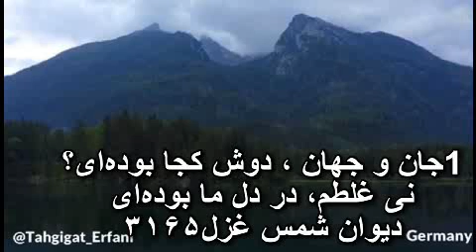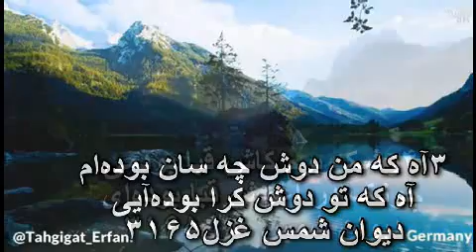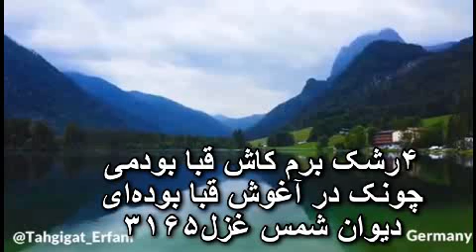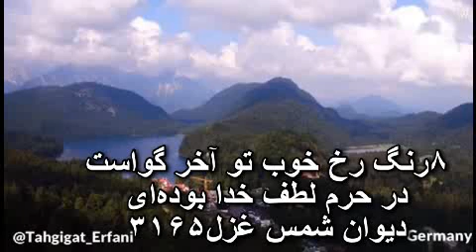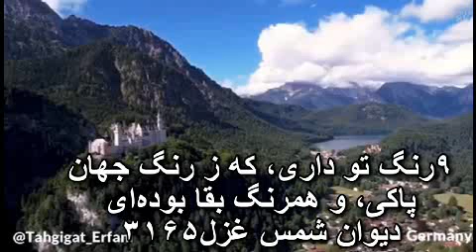دیوان شمس غزل۳۱۶۵ استاد شجریان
تحقیقات عرفانی ؛ دیوان شمس غزل۳۱۶۵
اجراء : استاد محمدرضا شجریان

1جان و جهان! دوش کجا بوده‌ای؟
نی غلطم، در دل ما بوده‌ای
۲دوش ز هجر تو جفا دیده‌ام
ای که تو سلطان وفا بوده‌ای
۳آه که من دوش چه سان بوده‌ام!
آه که تو دوش کرا بوده‌ای!
۴رشک برم کاش قبا بودمی
چونک در آغوش قبا بوده‌ای
۵زهره ندارم که بگویم ترا
« بی من بیچاره چرا بوده‌ای؟! »
۶یار سبک روح! به وقت گریز
تیزتر از باد صبا بوده‌ای
۷بی‌تو مرا رنج و بلا بند کرد
باش که تو بند بلا بوده‌ای
۸رنگ رخ خوب تو آخر گواست
در حرم لطف خدا بوده‌ای
۹رنگ تو داری، که ز رنگ جهان
پاکی، و همرنگ بقا بوده‌ای
۱۰آینهٔ رنگ تو عکس کسیست
تو ز همه رنگ جدا بوده‌ای